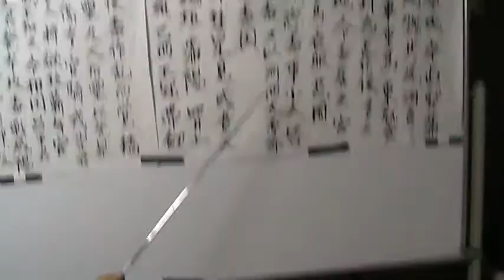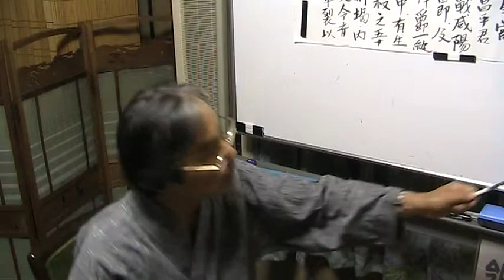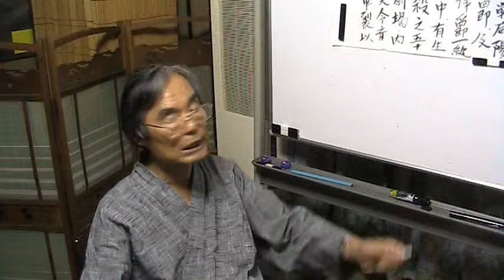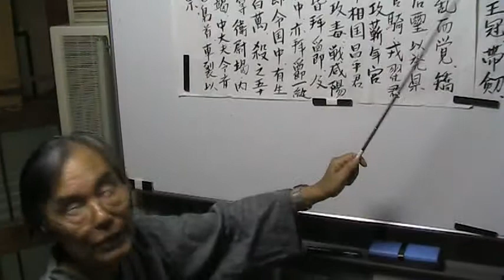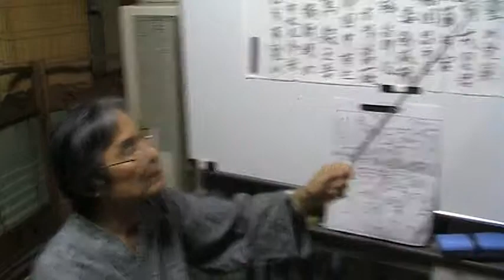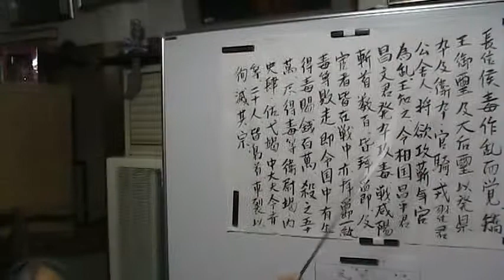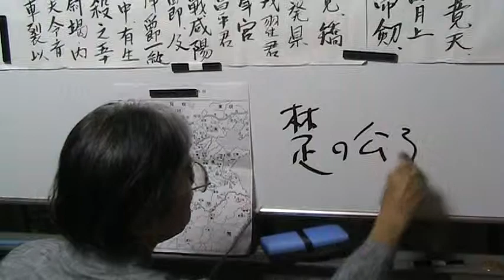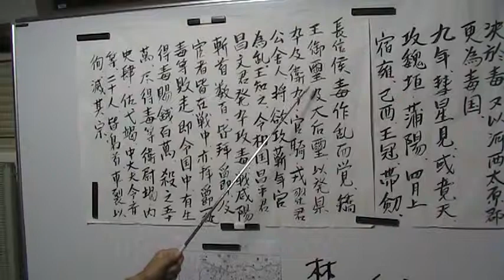今にいかせ 秦始皇本紀・第25,始皇帝9年、長信侯が反旗を始皇帝・・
今にいかせ 秦始皇本紀・第25,始皇帝9年、長信侯が反旗を始皇帝に向けました。
今にいかせ易学・論語・PC等
パソコン PC 今にいかせ,WindowsPCのジャマナ接続を避けて起動をハヤクシマス。
PC パソコン 今にいかせ最適化P-2　エラーチェックは修復と回復の2つにチェックを
PC パソコン　今にいかせ.スティーブン・ジョブズ　ビル・ゲイツ.マウスから。